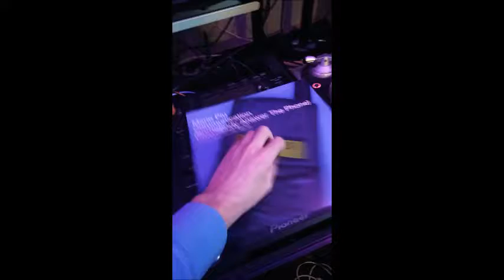Fun in the DJ studio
What a DJ do sometimes to have fun when the tracks are long :D